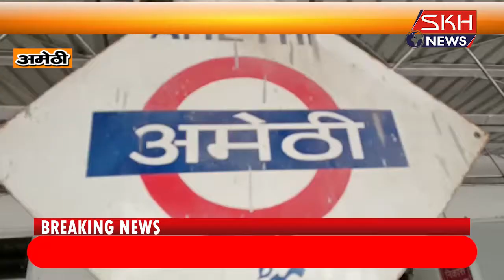अमेठी: व्यापार प्रतिनिधि मंडल के जिलाध्यक्ष ने डीआरएम को संबोधित ज्ञापन स्टेशन अधीक्षक को सौंपा